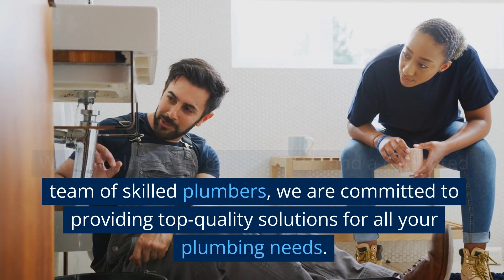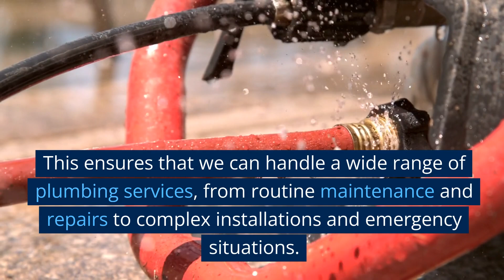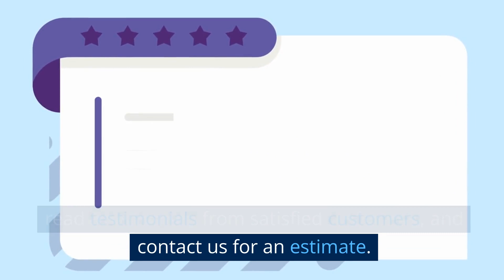My Calgary Plumber | Trusted Plumbing Company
Learn more about My Calgary Plumber and how we can best serve you. Request an instant quote for any plumbing, draining cleaning, HVAC or any water heater services.

My Calgary Plumber
10325 Bonaventure Drive Southeast #403
Calgary, Ab T2J 7E4
Canada